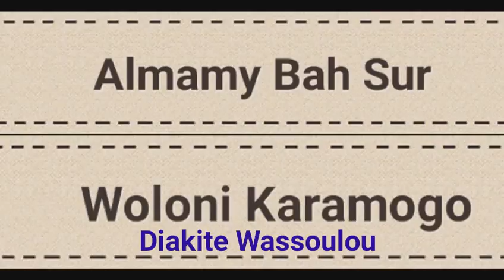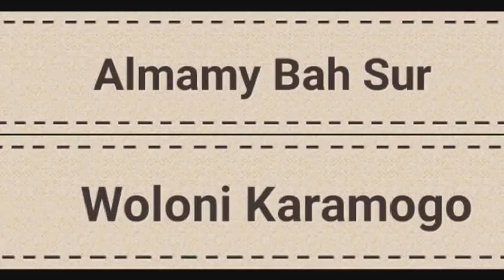Almamy Bah V 2 Woloni Karamogo